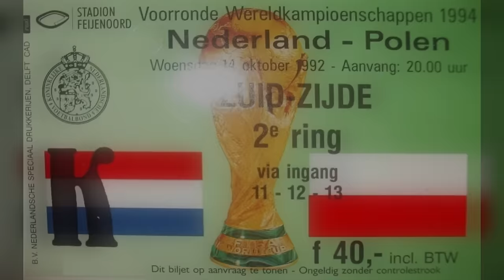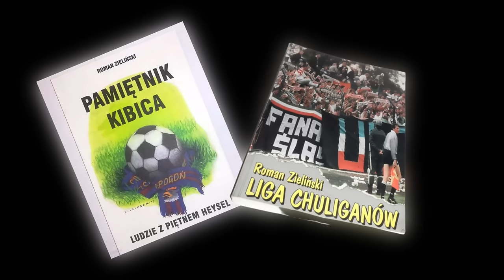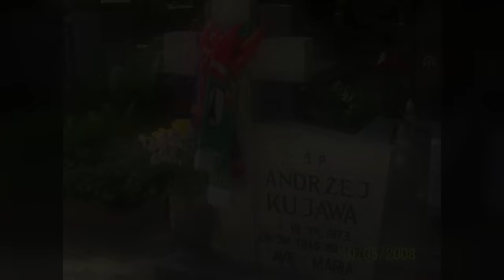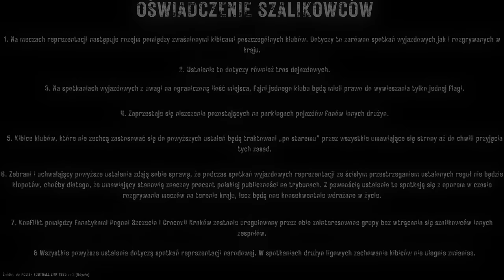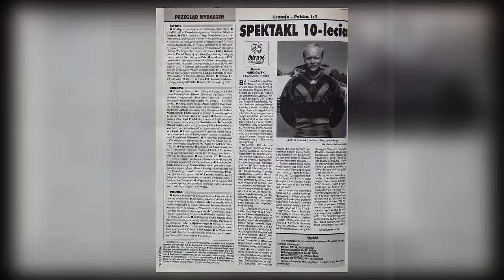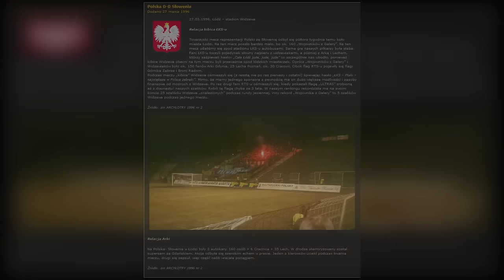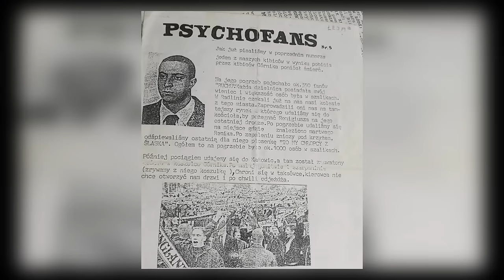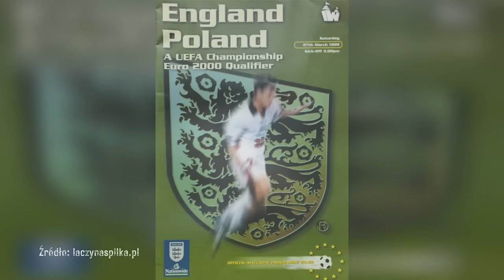Kibole na Reprezentacji | Lata 90